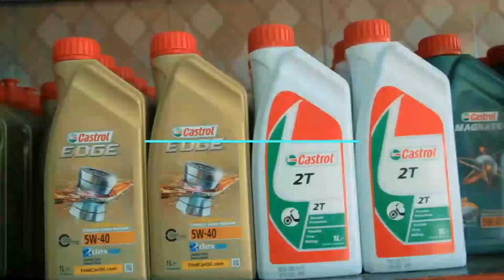NOUMA!! YANGA YASAINI MKATABA wa BILIONI 12 na SPORTPESA kwa MIAKA 3 WAIPIGA BAO SIMBA SC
Rasmi Kampuni ya Kubashiri ya SportPesa imesaini mkataba wa Kihistoria na Young Africans SC wa Miaka Mitatu wenye thamani ya Sh. BIllion 12.335 kama mdhamini mkuu.